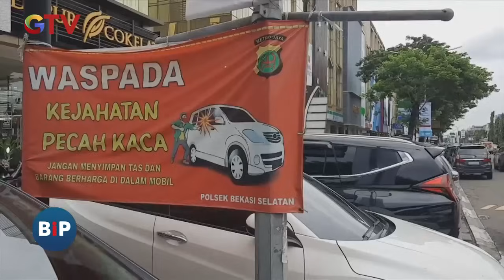[Full] Terekam CCTV! Aksi Komplotan Copet Perempuan di Pasar Besar Kota Malang - BIP 19/03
Saksikan info berita terkini di:
Buletin iNews Pagi: Senin – Jumat Pukul 03.45 WIB
Buletin iNews Siang: Setiap Hari Pukul 10.30 WIB
Buletin iNews Malam: Senin – Jumat 01.00 WIB
Buletin iNews: Senin – Jumat 12.00 | 14.00 | 00.00